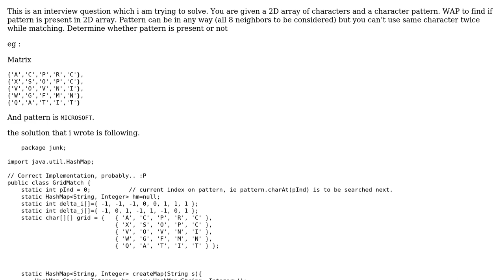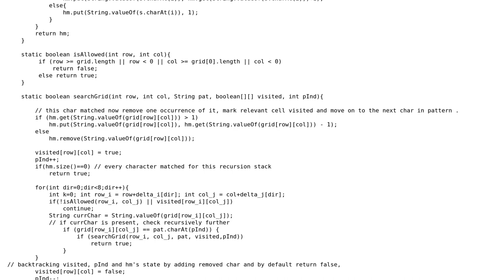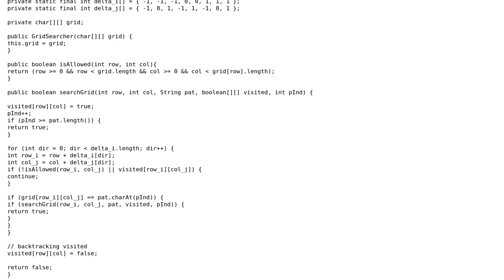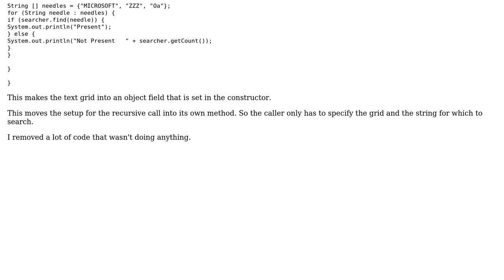Pattern searching in 2d grid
With thanks & praise to God, and with thanks to the many people who have made this project possible! | Content (except music & images) licensed under CC BY-SA | Music | Images & others | With thanks to user mdfst13 user janos user Deepankar Singh and the Stack Exchange Network Trademarks are property of their respective owners. You are responsible for your own actions.